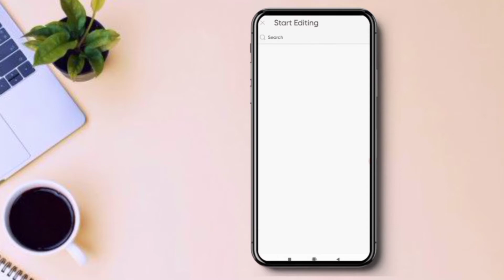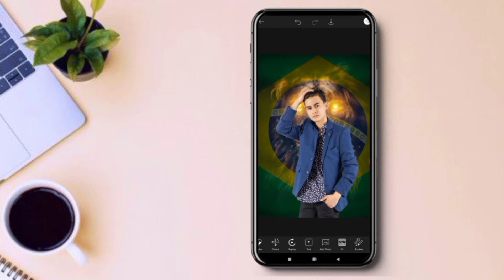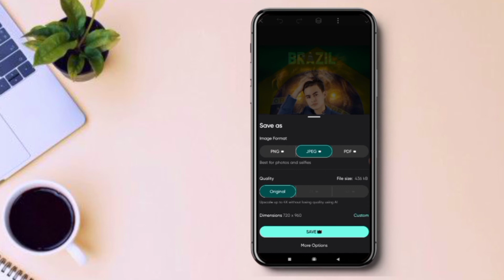Brazil Fans Photo Editing Tutorial | 2022 World Cup Photo Editing | ব্রাজিল ফটো এডিটিং - AN Official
Hey Welcome to AN Official YouTube Channel, In this video im Trying/Sharing to ব্রাজিল ফটো এডিটিং or Brazil Fans Photo Editing Tutorial and 2022 World Cup Photo Editing, Please Subscribe AN Official YouTube channel and Press The Bell Icon for more updates 🙏

🛑 সকল ধরনের ছবি ও গ্রাফিক্স ডিজাইন করাতে চাইলে অবশ্যই যোগাযোগ করবেন 🥰